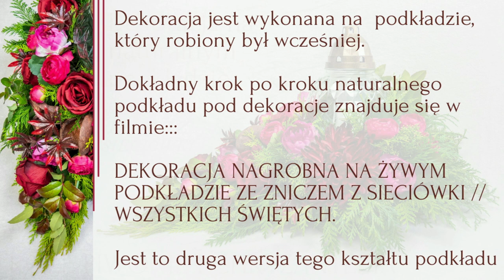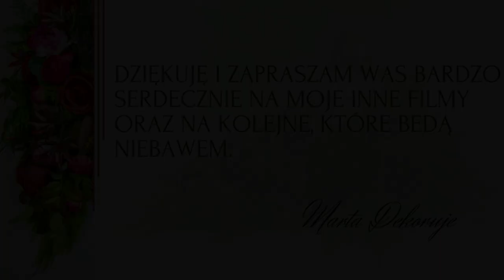KOMPOZYCJA NA GRÓB W PIĘKNYCH KOLORACH W KSZTAŁCIE ŁEZKI ZE ZNICZEM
Witajcie, dziś druga wersja naturalnego podkładu w kształcie łezki.  Znicz kupiłam w sieciówce, jest jedna chryzantema, pięć róż i pęczek kwiatów piwonii oraz gałązki mahonii. W podkłądzie mamy gałązki tui  (różne). Z tego wszystkiego powstanie nam piękna i niedroga kompozycja na cmentarz.
Tą dekorację będziecie w stanie wykonać sami. Bez najmniejszych problemów.

Zapraszam na film i pozdrawiam serdecznie.